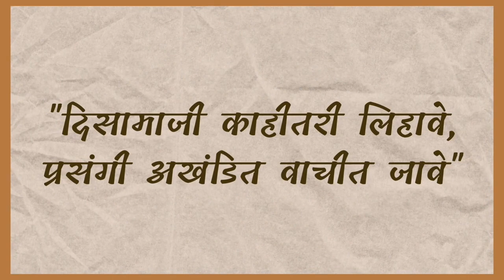पौराणिक कथा |प्रमतीची युक्ती |मराठी कथा| Marathi Kathakathan|Pramtichi Yukti|Pauranik Marathi Katha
अक्षर यात्री मंचाच्या माध्यमातून कथाकथन या सदरा अंतर्गत प्रमतीची युक्ती ही मराठी कथा आपल्यासाठी घेऊन  आलो आहे.

लेखक- श्रीनन्द बापट
अभिवाचन- नीता बोडस

मराठी साहित्य प्रकारातील कोणतिही कविता , कथाकथन, लेख, आठवण, प्रवास वर्णन, प्रेरक कथा, प्रेरक प्रसंग, लघुकथा, अतिलघुकथा मोठ्यांच्या सहवासातील आठवणी असा कुठलाही प्रकार आमच्याकडे पाठवा.

तुम्ही तुमचे  साहित्य सादरीकरण ध्वनिचित्रमुद्रित (व्हिडीओ शूट ) किंवा तुमच्या आवाजात (ऑडिओ रेकॉर्ड) करून पाठवल्यास आम्ही आमच्या यूट्यूब चैनल आणि इन्स्टाग्राम पेज च्या माध्यमातून  प्रसिद्ध करू शकू.

कथाकथन
कथाकथन कसे कराव
कथाकथन गोष्टी
मराठी कथाकथन
कथाकथन व.पु. काळे
कथाकथन शंंकर पाटील
कथाकथन पुु.लं.
कथाकथन आप्पासाहेब खोत
कथाकथन माहिती
मराठी कथााकथन mp३
भुताच्या गोष्टी
भयानक कथा
रहस्यमय कथा
गोष्ट
मराठी गोष्ट
कथा
अनामिक
कविता वारके
म्हातारी
मराठी कथा
kathakathan
Aksharyatri
Akshar yatri
Marathi kathakathan
Marathi goshti
ghost
Kavita varke
Anamik
Akshar Yatri
Marathi gosht
Marathi katha
Katha
Marathi Story
story
storytelling
storyteller